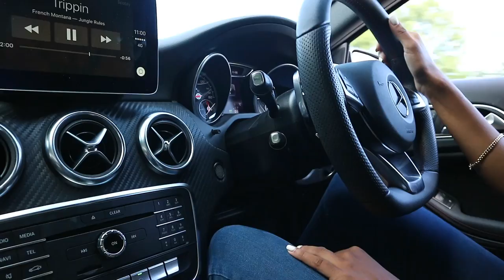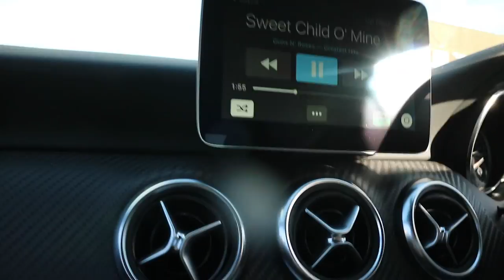SHE'S BACK! | THE FINISHING CLIPS WITH TOM